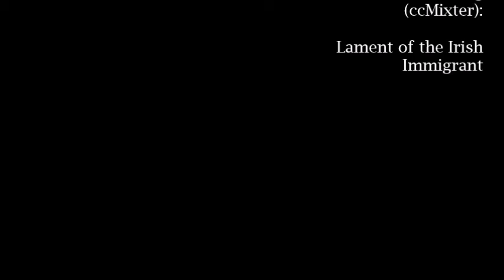Paster glass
MUSIC
Stefan Kartenberg (ccMixter)-Lament of the Irish Immigrant